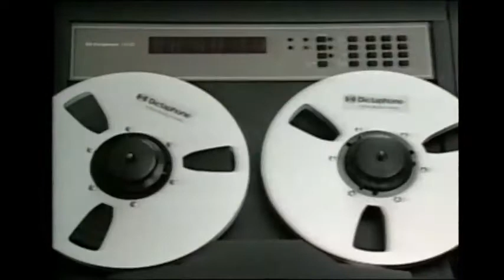911 Part 3 Jack Burns